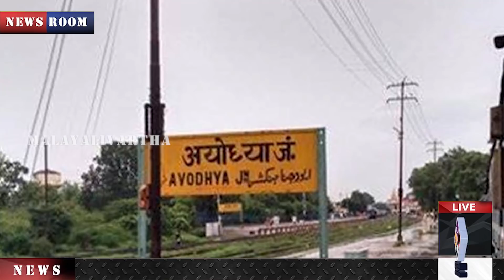"ആ ചരിത്രസത്യം പുറത്ത്"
"മുഹമ്മദ് പറഞ്ഞത്‌ സത്യമായി
രാമജന്മഭൂമി തന്നെ
അഞ്ചടി ഉള്ള കൂറ്റന്‍ ശിവലിംഗവും വിഗ്രഹങ്ങളും!